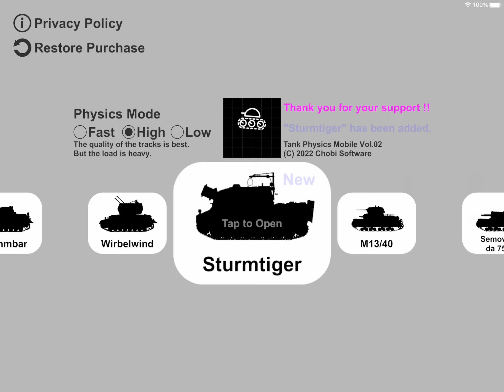SturmTiger Tank physics mobile 2